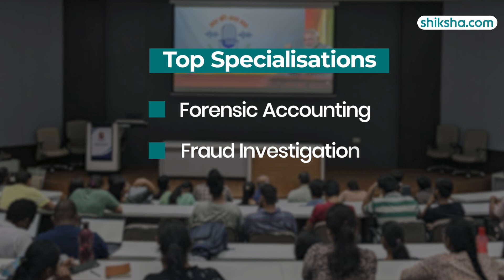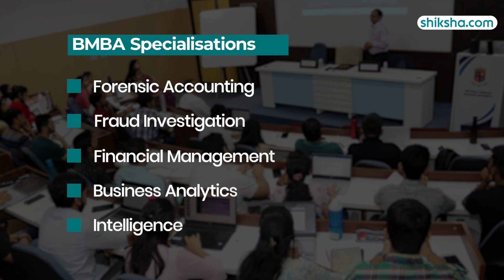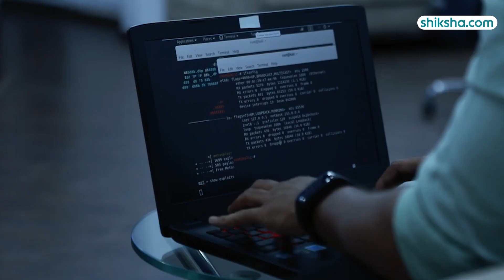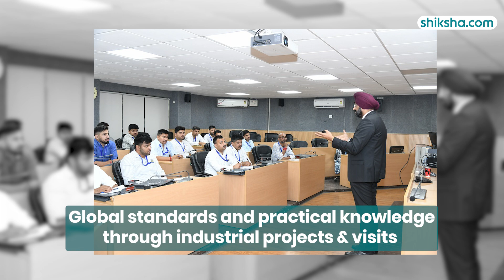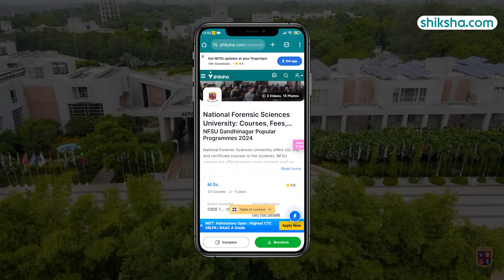National Forensic Sciences University BMBA Review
Explore the BMBA program at National Forensic Sciences University. This review covers the curriculum, faculty expertise, campus infrastructure, industry collaborations, and placement opportunities. Learn why this program could be an excellent choice for aspiring professionals in business and forensic sciences.

0:18 - Overall Rating
0:27 - Placements
1:32 - BMBA Specialisations
1:52 - Fees
1:57 - Infrastructure
3:17 - Faculty
4:00 - Campus Life